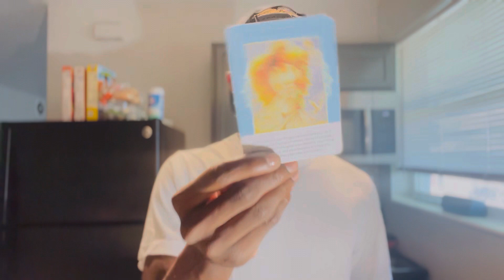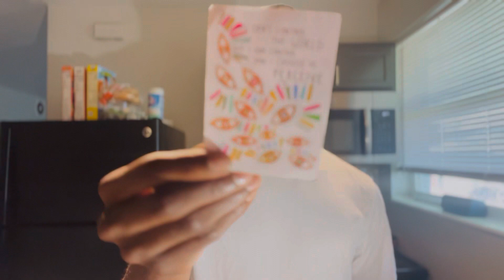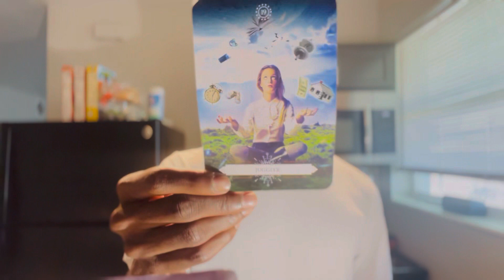PISCES ♓️ “ They were so angry 😡 once they realized they can’t have you back 🤣”